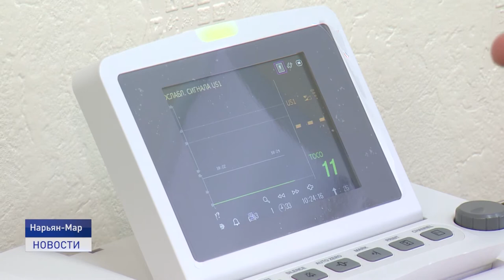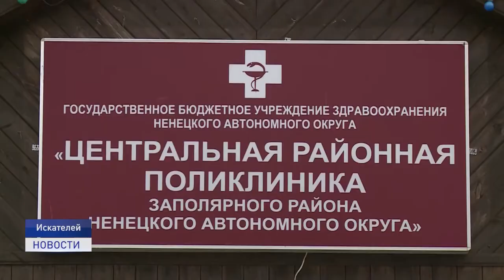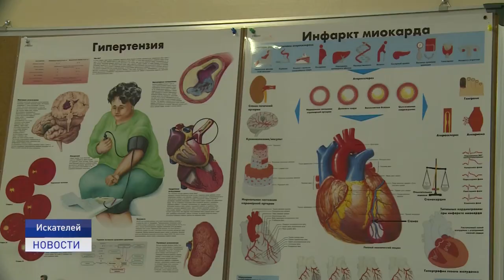ОБНОВЛЕНИЕ МЕДИЦИНСКОЙ ТЕХНИКИ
В медучреждениях Заполярья обновлены кабинеты узких специалистов и флюорографии. Речь идет о Ненецкой окружной больнице и центральной поликлинике Заполярного района. Медицинское оборудование закуплено в рамках программы модернизации первичного звена здравоохранения.